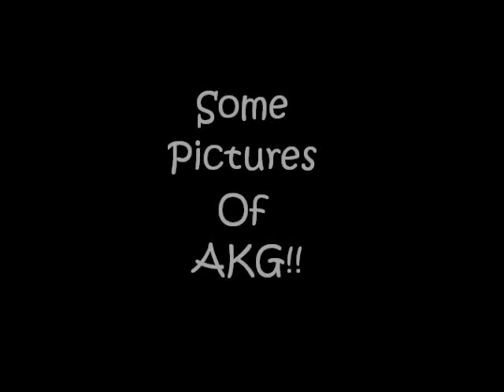Asian Kung Fu Generation Photos!!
Enjoy pics and music! tabidatsu kimi E and Neoteny!! 3